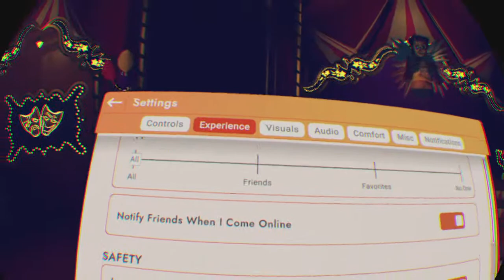Face your fears ride saga edition